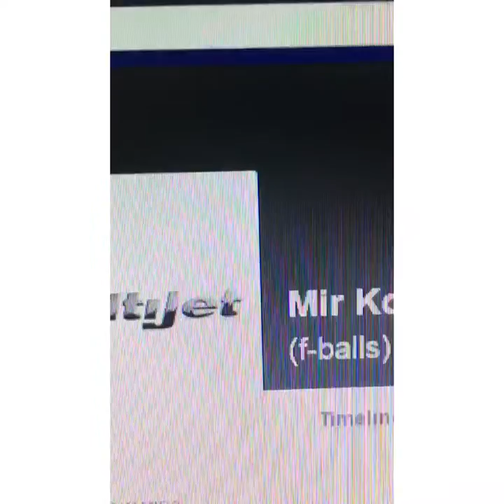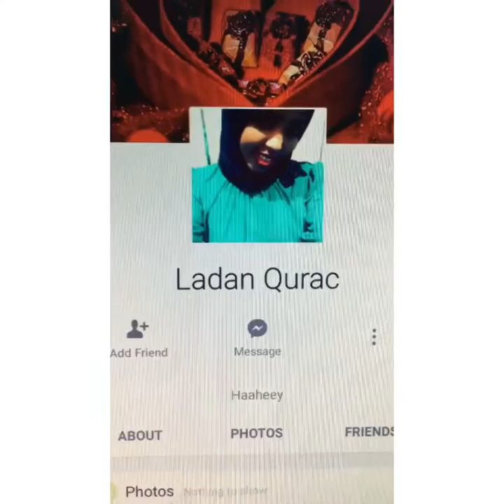Многу СТЕ pun-тастични pt.11 (ПАНОВИ ОД ФАНОВИ)